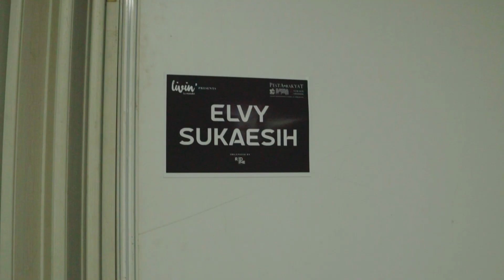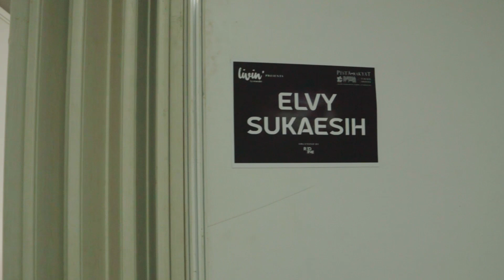KOLABORASI ELVY SUKAESIH DAN AHMAD DHANI DI KONSER 30 TAHUN DEWA19 | VLOG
VLOG
Di belakang layar kolabuirasi Elvy Sukaesih dan Ahmad Dhani di konser 30 tahun Dewa 19 Berkarya.

Bukan hanya sekedar konser, tapi ini konser bersejarah bagi umi Elvy dan Mas Ahmad Dhani yang menyatukan dua generasi dan dua genre musik yang berbeda dalam satu panggung konser yang Dahsyat.